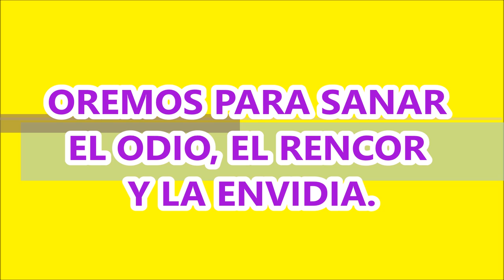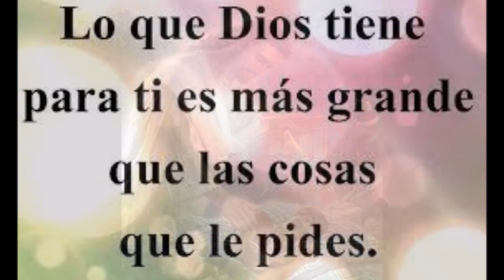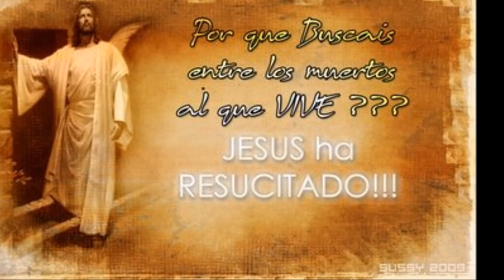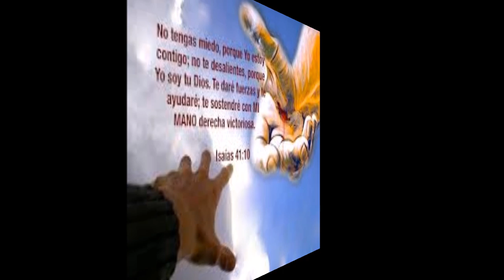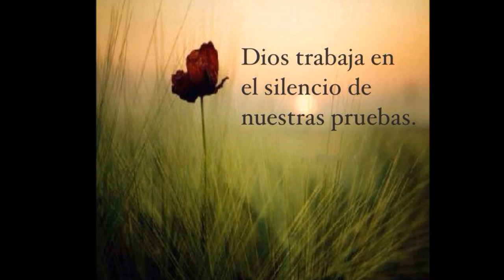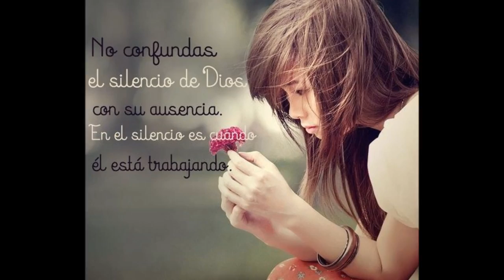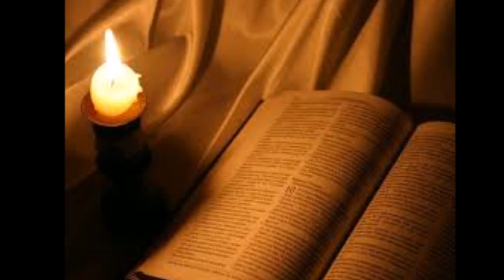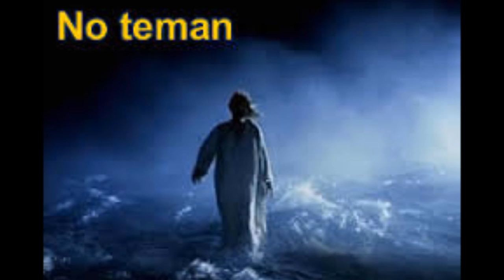SANANDO LAS HERIDAS DEL ALMA ORACION PARA SANAR LAS HERIDAS DEL PASADO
NO PODEMOS VIVIR TODA NUESTRA VIDA ESCLAVOS DE LOS RECUERDOS Y LAS HERIDAS DEL PASADO. ENTREGALO CON FE HOY A NUESTRO SEÑOR JESUCRISTO, EL HIJO DE DIOS, PARA QUIEN TODO ES POSIBLE, ES NUESTRO SALVADOR, EL RESUCITADO, EL QUE HA PROMETIDO AYUDARNOS CUANDO CON FE PIDAMOS EN ORACIÓN.

DEJEMOS EN LAS MANOS DE DIOS, LO QUE NO PODEMOS HACER POR NOSOTROS MISMOS!  PIDAMOS CON FE Y CON PROFUNDO ARREPENTIMIENTO. NUESTRO PADRE DE LOS CIELOS NO DESPRECIA UNA ORACIÓN HECHA CON FE NI TAMPOCO A UN CORAZÓN ARREPENTIDO.

TODO ES POSIBLE PARA QUIEN TIENE FE, PORQUE NADA HAY IMPOSIBLE PARA DIOS. RECUERDALO SIEMPRE!